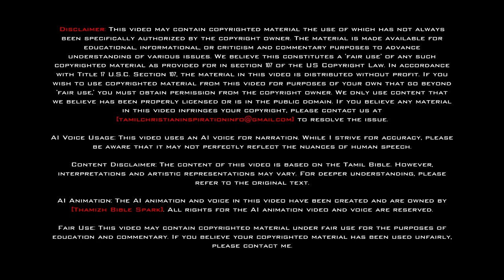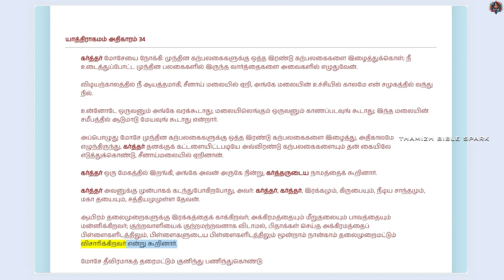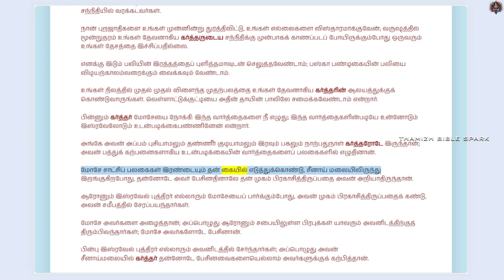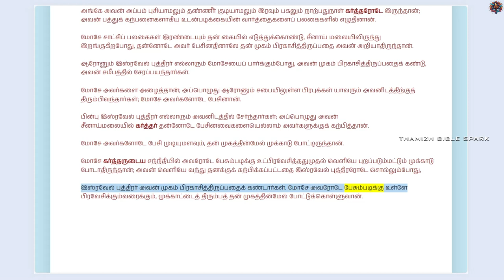யாத்திராகமம் - அதிகாரம் 34 | ஆடியோ பைபிள் | Tamil Audio BIBLE | Exodus - Chapter 34